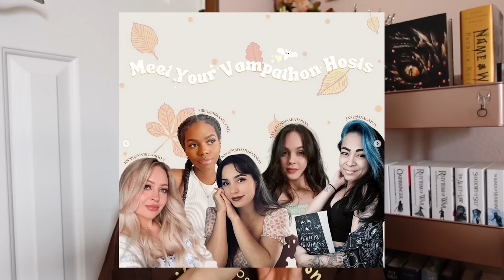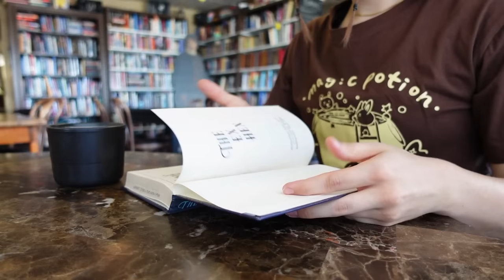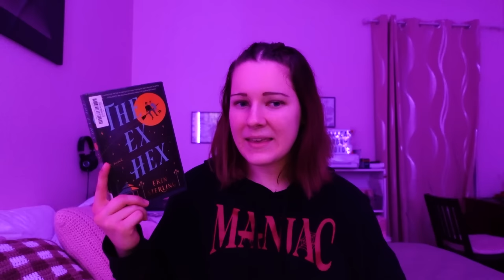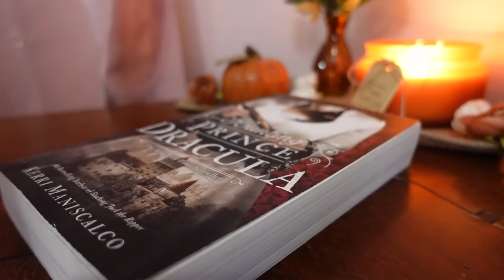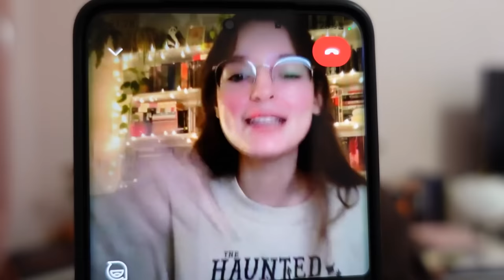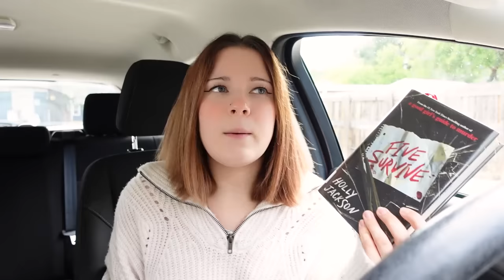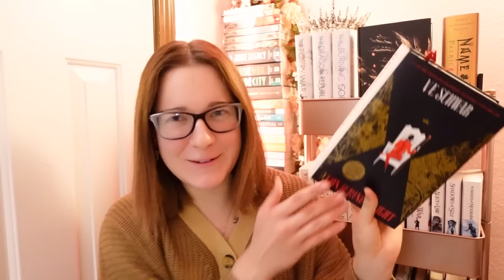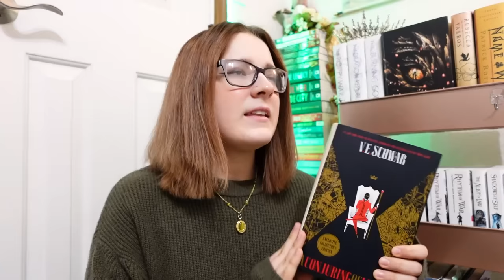READING VLOG 🌙🦇 vampathon, my first thriller & finishing a new favorite series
This was my first year partaking in Vampathon, and even though I didn’t get that much reading done, I had so much fun regardless!

⇒ camera and editing software? sony zv-1 (occasionally Sony A7iii) and adobe premiere pro
⇒ favorite genres? fantasy & romance